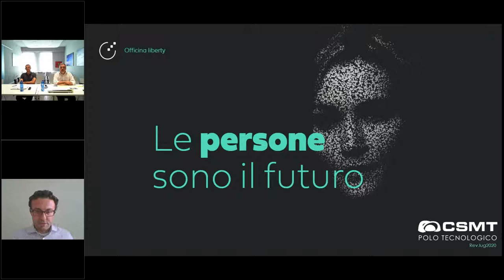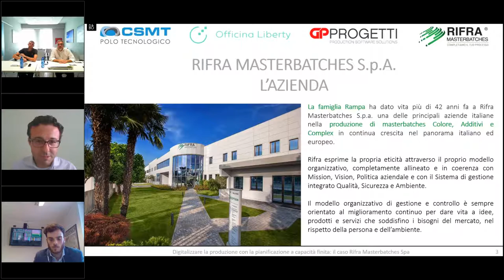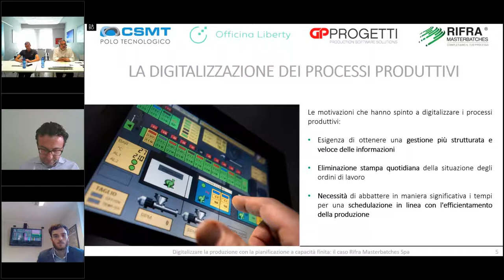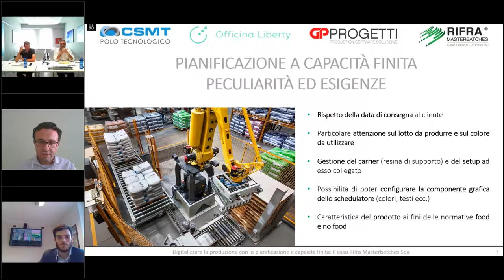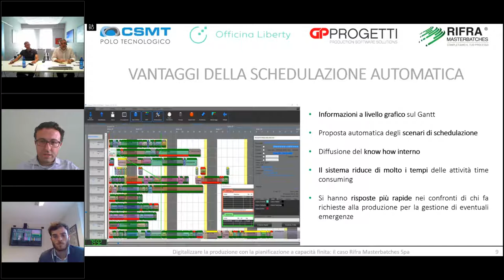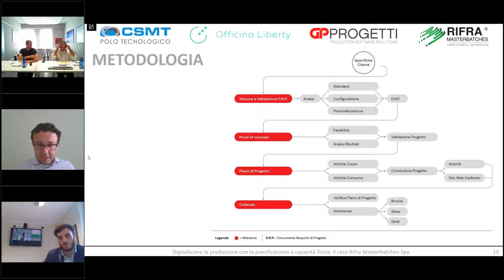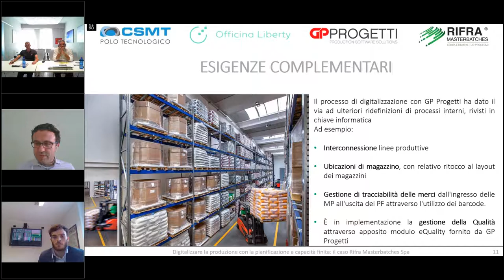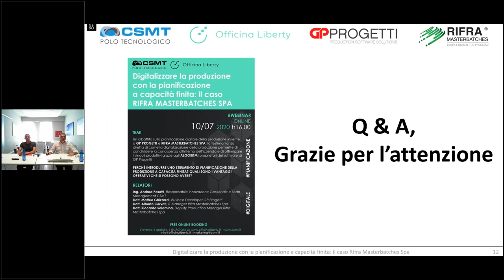Digitalizzare la produzione con la pianificazione a capacità finita: il caso Rifra Masterbatches Spa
CSMT - Officina Liberty, insieme a Gp Progetti e Rifra Masterbatches Spa, apre un dibattito sulla  pianificazione digitale della produzione attraverso una testimonianza diretta di come la digitalizzazione della produzione permette di condividere la conoscenza all’interno dell’azienda e di ottimizzare i vincoli produttivi.

Perché introdurre uno strumento di pianificazione della produzione a capacità finita? Quali sono i vantaggi operativi che si possono avere?